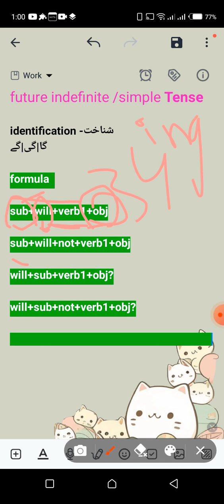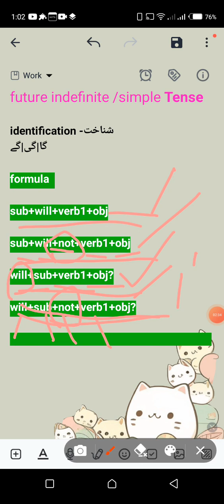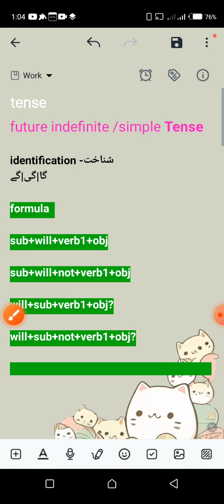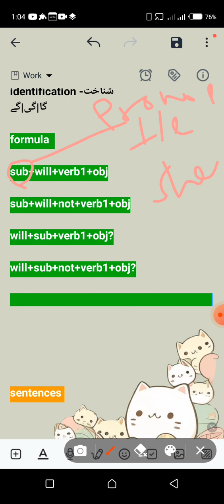Future Indefinite/Simple Tense | English Tense Series| Eman Shahid